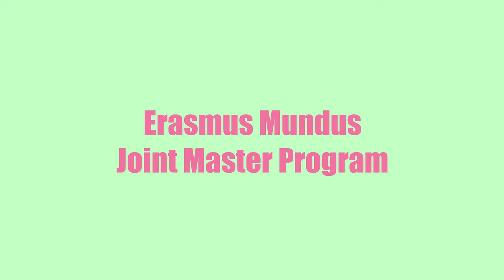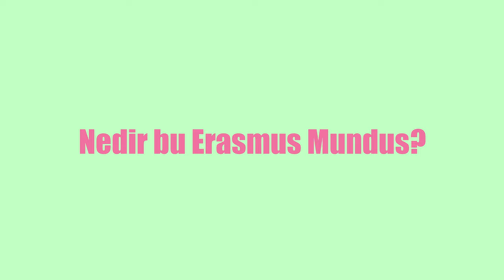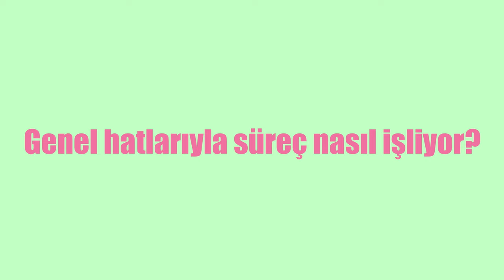Gezerek Yüksek Lisans Yapmak | Yurtdışında BURSLU Master | Erasmus Mundus Joint Master Program 🎓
Geçen sene, kendim keşfettiğimde çok şaşırdığım ve daha fazla mezun arkadaşımla tanıştırmak istediğim Erasmus Mundus Yüksek Lisans programı hakkında bilgi vermeye çalıştım!

Paylaşım yaptıkça programla ilgili çok fazla mesaj almaya başladım ve video çekmenin daha yararlı olacağını düşündüm.

Başka sorularınız olursa yorumlarda cevaplamaya çalışırım. Başvurular açık, şimdiden bol şans!

Bölümler:
00:00 Giriş
00:10 Nelerden bahsedeceğim?
00:45 Ben kimim?
1:00 Nedir bu Erasmus Mundus?
2:00 Genel hatlarıyla süreç nasıl işliyor?
5:07 Yaz okulu mu var?
5:48 İkinci senede bizi neler bekliyor?
6:35 Zorunlu Yabancı Dil Dersleri
7:16 Başvuru Süreci
8:56 Burslar
10:40 Benim İzlenimim

Daha sonraki videolarda:
- Belçika Vize Süreci
- Konaklama/Yurt nasıl bulunur?
- Brüksel, Barcelona, Padova'da hayat
- Erasmus+ nedir? (Budapeşte deneyimim)